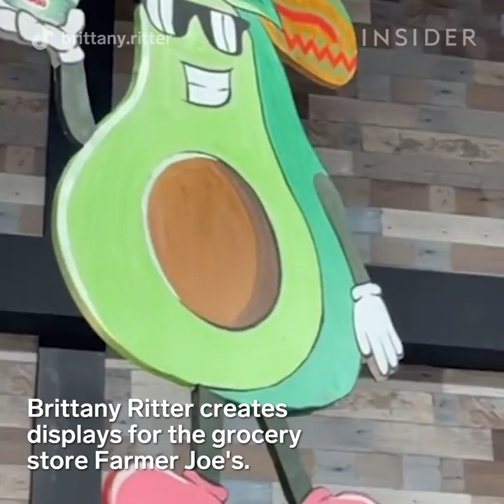Cutting Foam Board To Create Unique Store Displays | Art Insider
Brittany Ritter is a multidisciplinary artist who has gained a TikTok following by creating colorful foam-board store displays at Farmer Joe's.

To make the signs, she first draws out the design on the foam board, then cuts the foam with a hot wire foam cutter, paints it, and then hangs the sign in the store. Signs can take hours or weeks to build, depending on how complicated the design is.